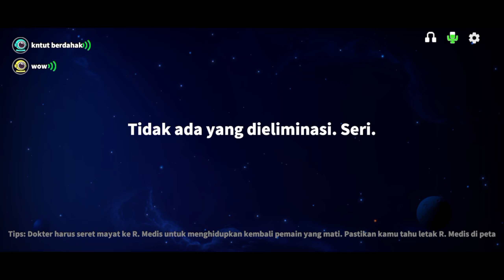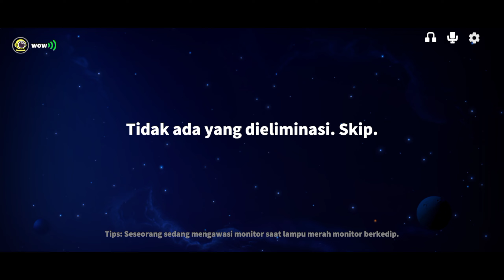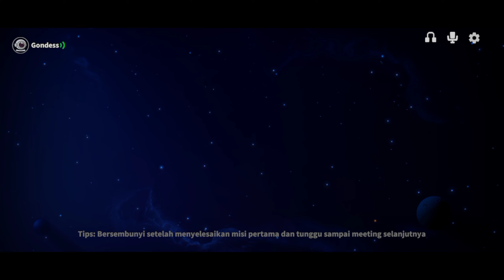disaat dokter ku tumbang, disitu lah gluto dan phantom ku datang || jabolok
Kalian bingung duit kalian mau diapain? Klik ini aja